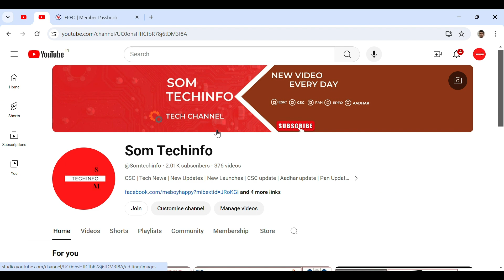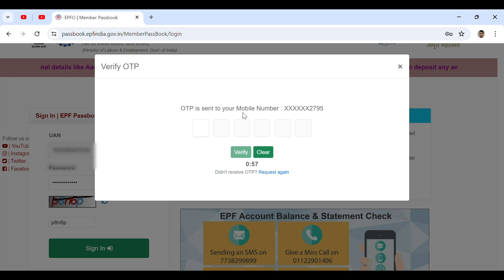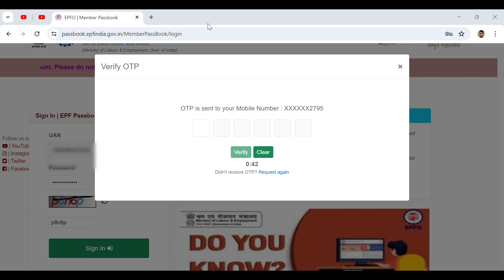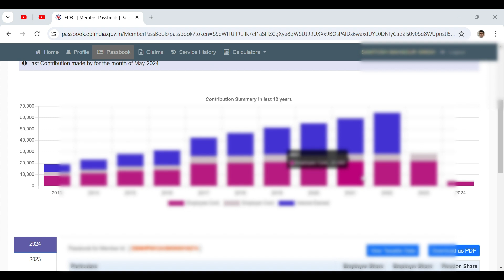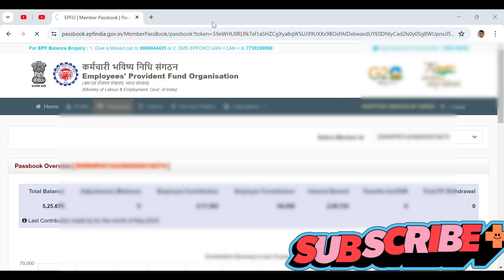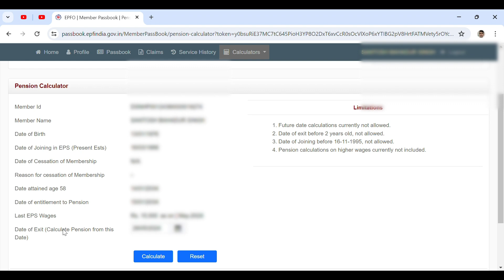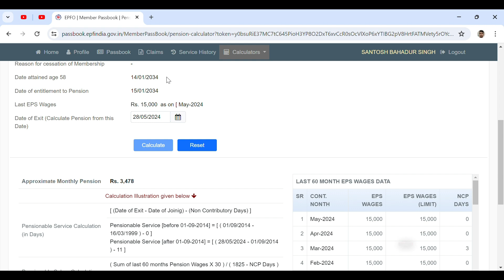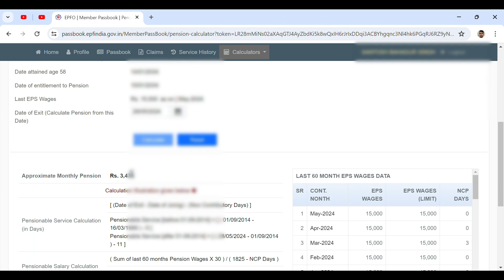How To Calculote PF pension online 2024 | PF Pension Calcluater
som techinfo,
pf,
epfo,
epf,
uan,
pension,
pension calculoter,
PF pension calcolater,
EPFO pension calculoter,
EPF pension calculoter,
UAN pension calculoter,
pf pension,
epfo pension,
uan pension,
epf pention,
pension passbook,
How To Calculote PF pension online,